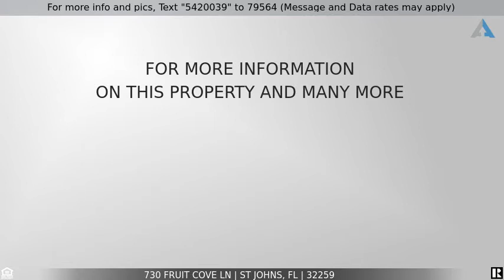Priced at $549,900 - 730 FRUIT COVE LN, ST JOHNS, FL 32259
Home for Sale in ST JOHNS

***OPEN HOUSE SAT 1/29 11a-2pm & SUN 1/30 11a-2pm***  Old Fruit Cove's Finest.  A home like this is hard to find because it checks all the boxes, updated all brick POOL one story home on just under a 1/2 acre lot. NO HOA or CDD. Located in top rated St. Johns school district this home features an open floor plan, remodeled kitchen, 5 bedrooms and 3 remodeled full bathrooms, (5th bedroom can be used as an office), formal dining space,  tile throughout the living areas, brick wood-burning fireplace, fresh interior and exterior paint, new roof, hot water tank and HVAC system, newer windows, 2 car side entry garage with an oversized driveway that leads to a double gate that opens up to a concrete pad for  RV/Boat parking. The home also has a circular driveway to accommodate all your guest parking needs. The backyard is private and fully fenced with a storage shed and treehouse that both have electric, a large lounge deck that has electric hookups for a hot tub/spa an a covered area will be perfect to host events, cookout or just hang out by the pool as well as a large screen enclosed covered back patio. The landscaping has been meticulously maintained with large mature trees but none over the house with a yard well for the full irrigation system.